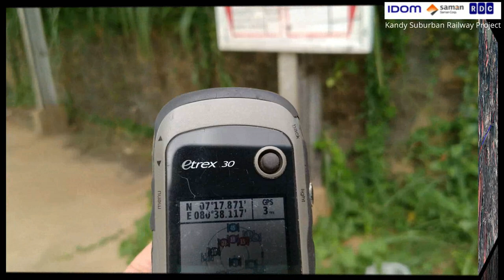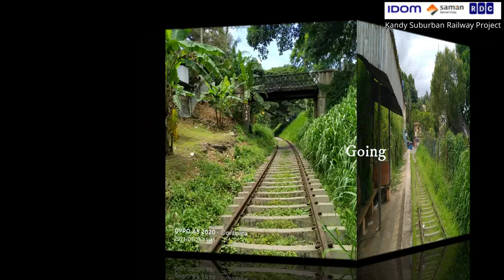Railway line section between the Kandy & Katugastota, Sri Lanka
Site inspection for the railway alignment design of the Kandy suburban railway project, Sri Lanka. For the clients of Sri Lanka Railways, IDOM & RDC Sri Lanka.